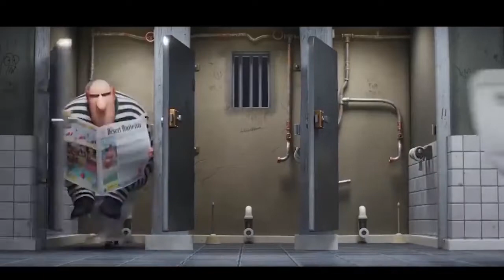Minions - Imagine dragons believer (Remix Music video)